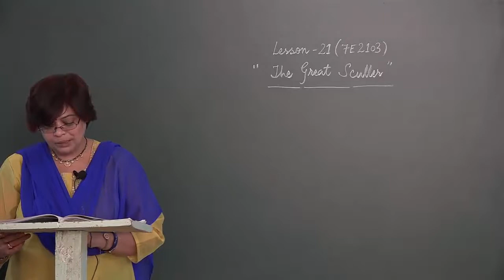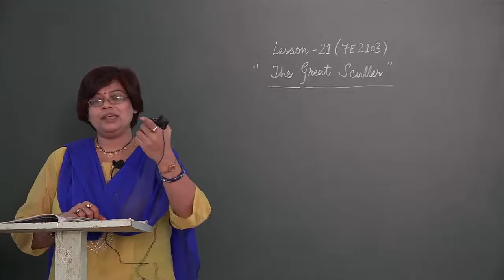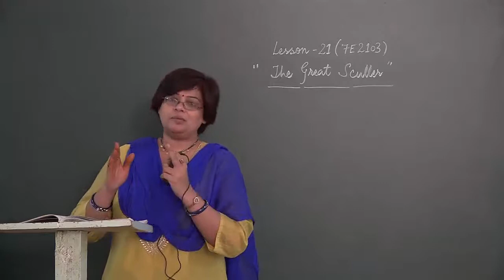The Great Sculler - 7E2103 Class 7 Chapter 21 Part 3 ✅